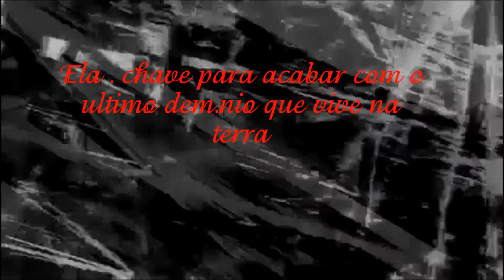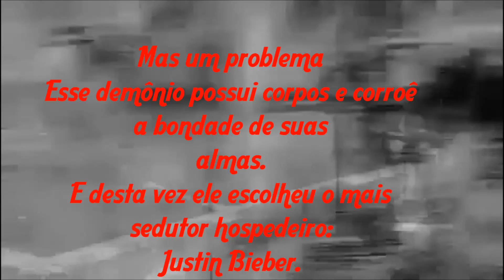Angels and Demons trailer (prefect desing)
Amber Jackson é uma garota normal que estuda medicina por que ama ajudar as pessoas até ser surpreendida com a visita de um anjo que lhe dá a missão de acabar com um antigo demônio que vive sobre a terra esse demônio possui o corpo de pessoas e corrompe suas almas até não sobre mais nada de sua bondade Amber deve matar o hospedeiro para destruir o demônio só um problema o demônio escolheu o hospedeiro mais sedutor de todos Justin bieber.